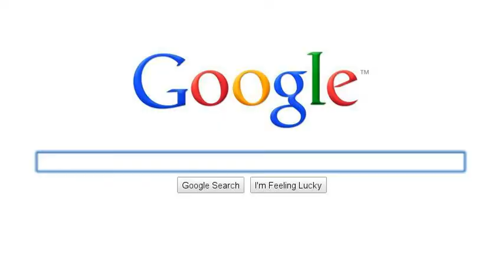A day in the life of a Mortalkombatopsychopat desperate for MK9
Sometimes, I do this all day and night for weeks... Scary, huh? I am a mortalkombatopsychopat(Mortalkombatoobsessiofillia)! -So Don't try doing that at home...